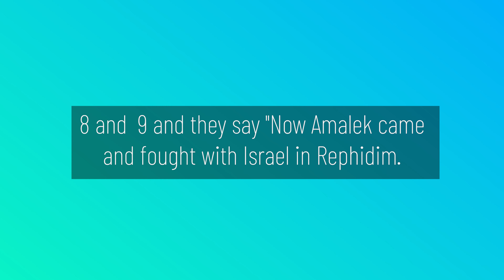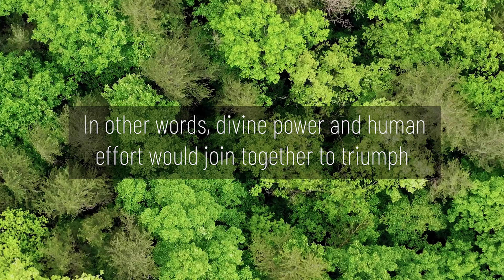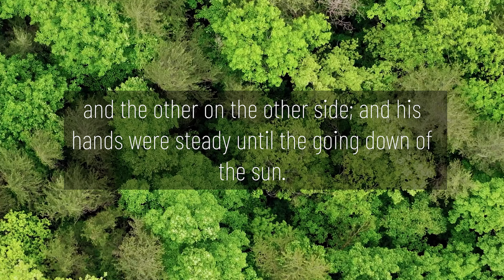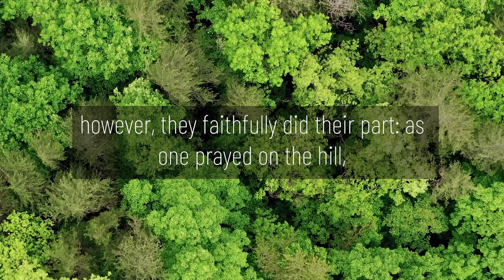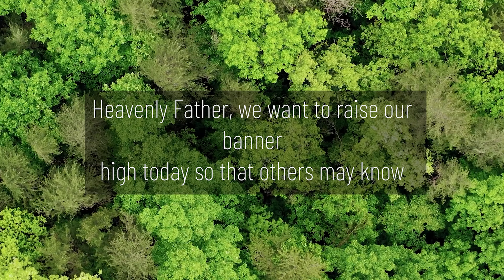"THE LORD IS MY BANNER" Devotional "Great is our God!" by Fernando Zabala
This video is the Seventh-day Adventist Devotional Reading for Adults, "Great is our God!" written by Fernando Zabala titled, "THE LORD IS MY BANNER"

Devotional Scripture Reading:
"Now Amalek came and fought with Israel in Rephidim. And Moses said to Joshua, 'Choose us some men and go out, fight with Amalek. Tomorrow I will stand on the top of the hill with the rod of God in my hand"